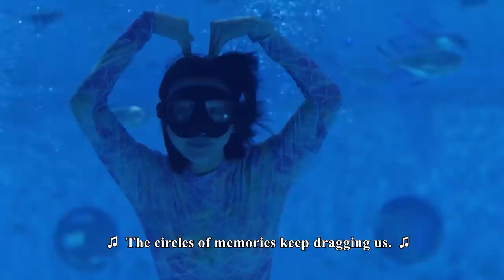鍾曉芹扮成美人魚浪漫示愛陳嶼，陳嶼迫不及待直接抱著她去生孩子，甜炸啦！ep36-3